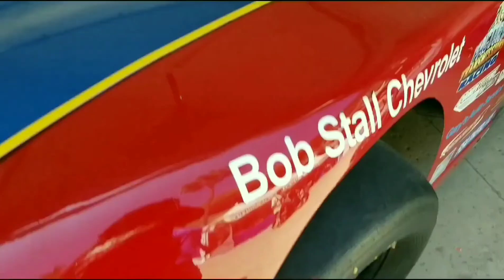San Diego County Fair Jul2019